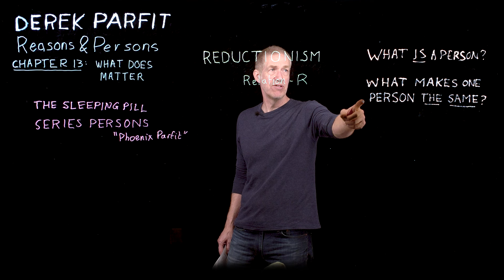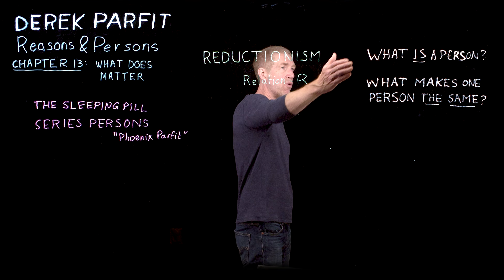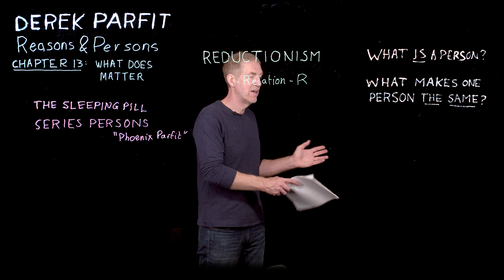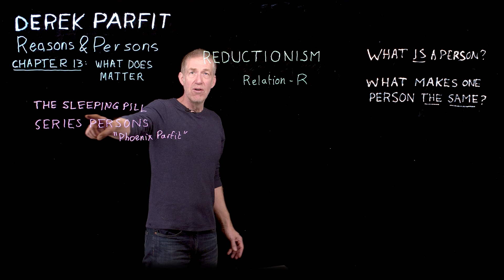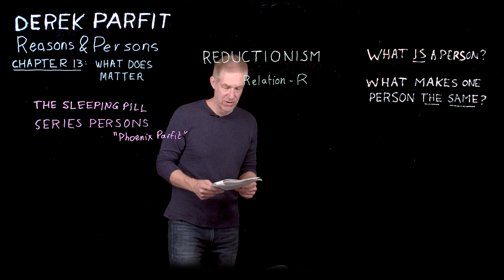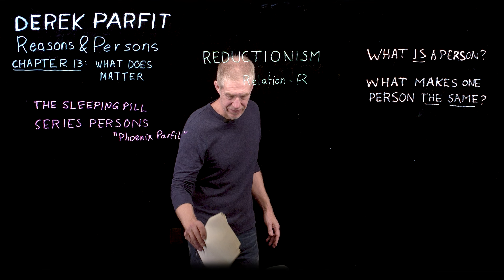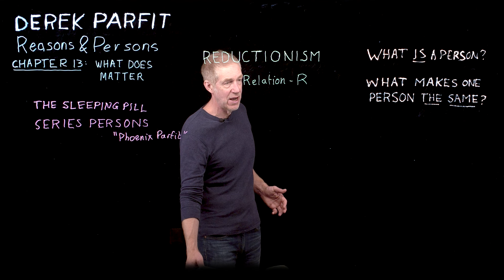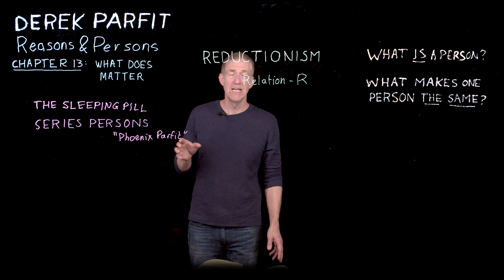Derek Parfit: "What Does Matter"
Chapter 13 of Reasons and Persons